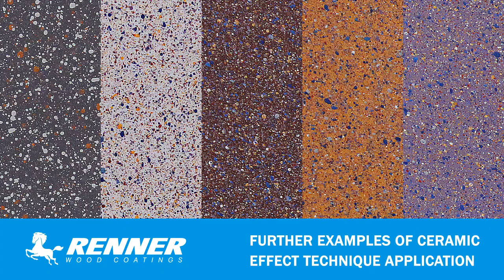Ceramic effect - Coating System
In this video tutorial, Renner Academy’s wood coatings experts realize a special effect called ceramic effect.